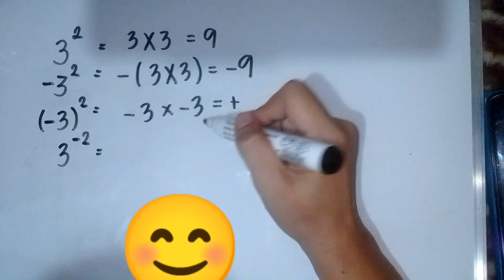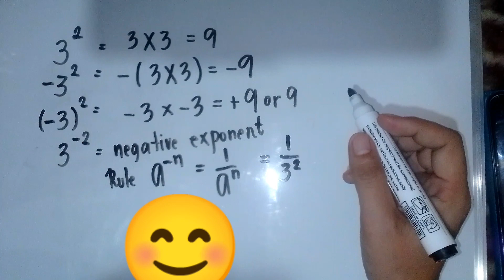September 2, 2023